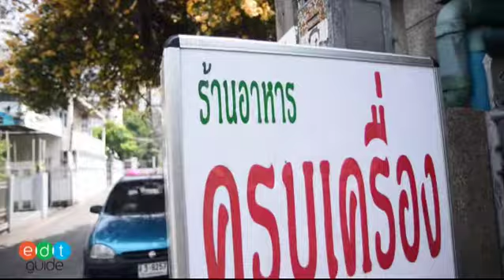บรรยากาศโดยรวมของครบเครื่อง